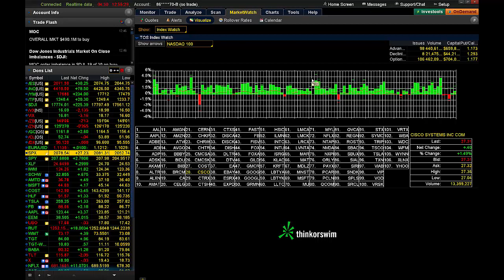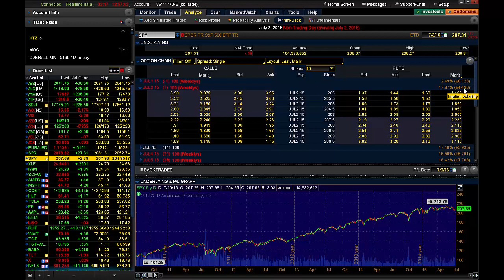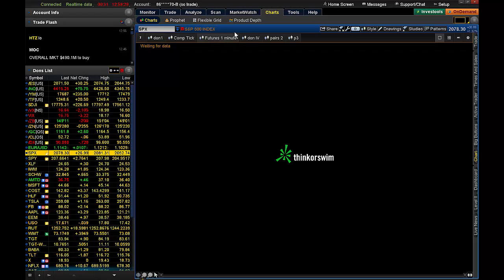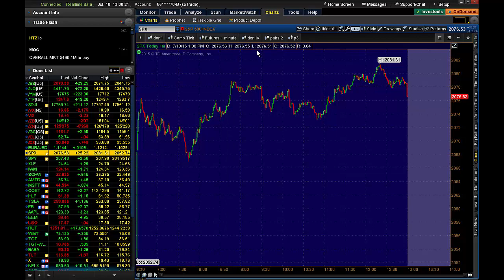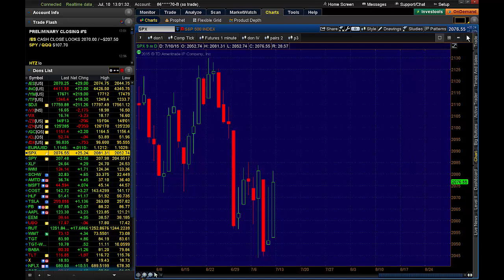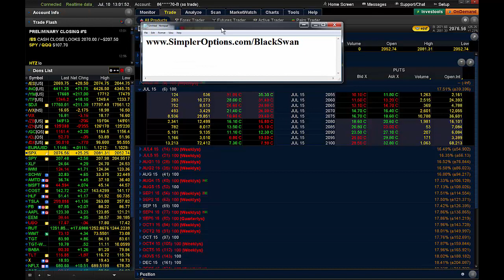Buy the Dip or Sell the Rally?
What a week! This was the first time since October of last year that we've seen this much volatility in the markets. Greece is out of time and are pressed to make a decision by Sunday. With the decision looming over the markets, lets discuss what we can expect going into next week.